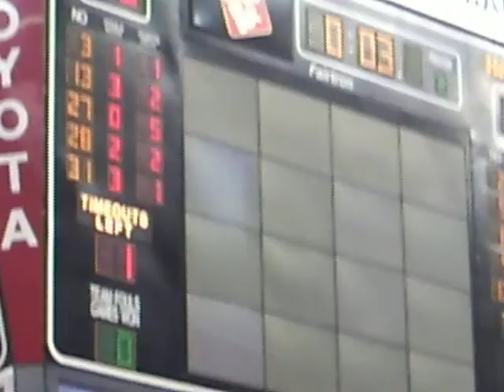the UH band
while waiting for the game.